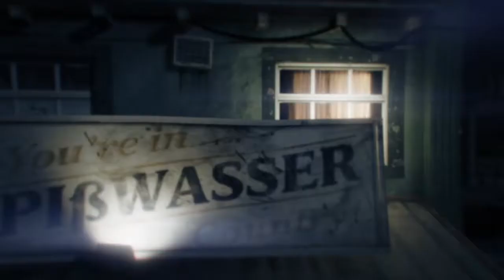GTA Online - Missions - Bust Out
GTA Online Missions - Easy approach